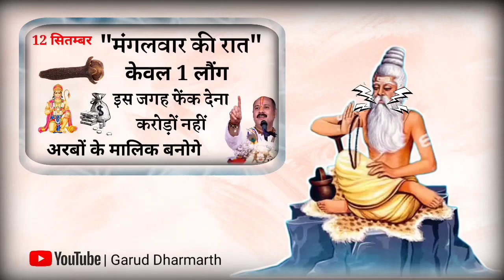12 सितम्बर मंगलवार की रात इस जगह फेंक देना 1 लौंग जीवन के हर कष्ट से मिल जाएगी मुक्ति होगी धन वर्षा!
15 अगस्त मंगलवार की रात इस जगह फेंक देना 1 लौंग जीवन के हर कष्ट से मिल जाएगी मुक्ति होगी धन वर्षा //

11 सितम्बर भाद्रपद का दूसरा सोमवार रात के समय 1 मुट्ठी नमक चुपचाप इस जगह फेंक देना 1 उपाय करेगा मालामाल

Vastu Shastra नमक का ये उपाय सबसे जल्दी करोड़पति क्यों बनाता है आप भी बने सबसे जल्दी धनवान | Chanakya Neeti Motivational | Chanakya Niti full in hindi | Motivational Video |